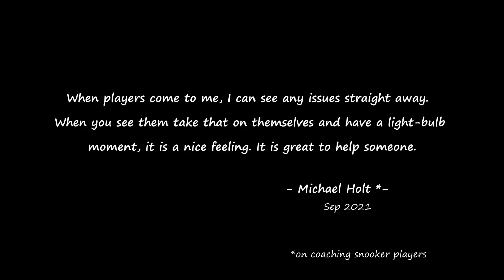Every Match Counts | Michael Holt vs Wu Yize | 2022 European Masters Qualifiers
Unexpected and hurting defeat that probably cost much more than a simple match. It's from the 2021/22 season.

Match date: 31 October 2021